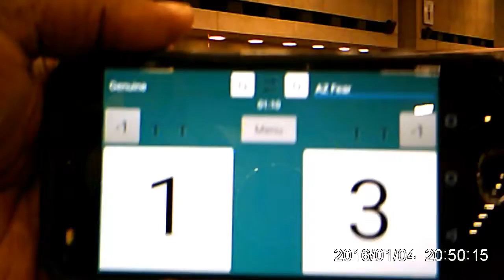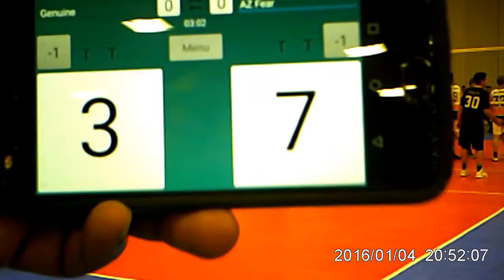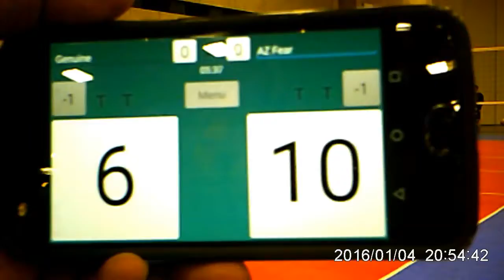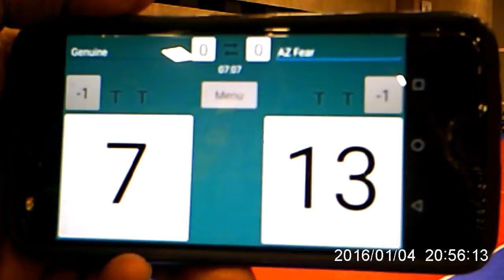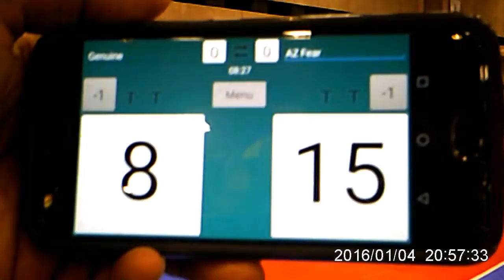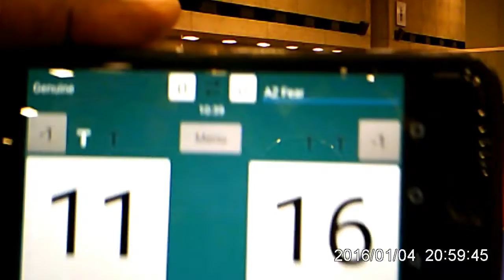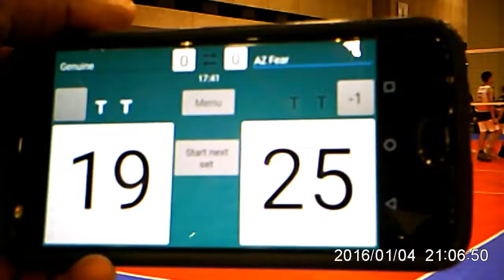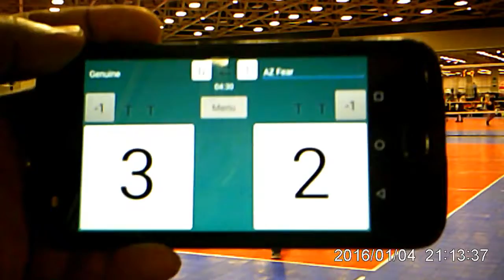Genuine vs AZ Fear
Genuine vs AZ Fear on 190701 at Boys Junior National Champion in Dallas, Tx 2019